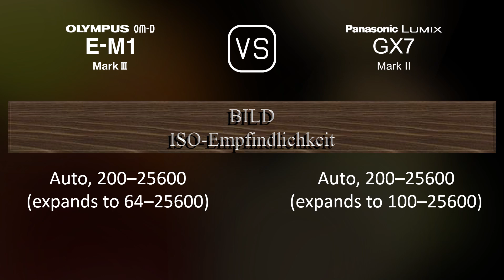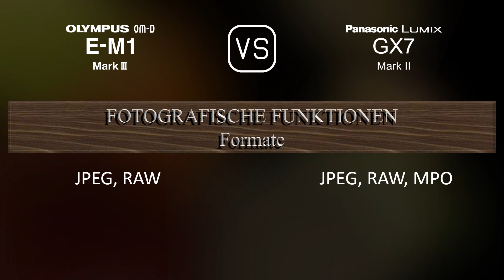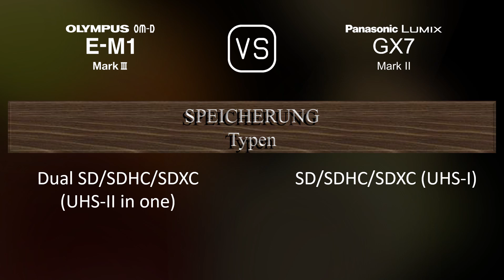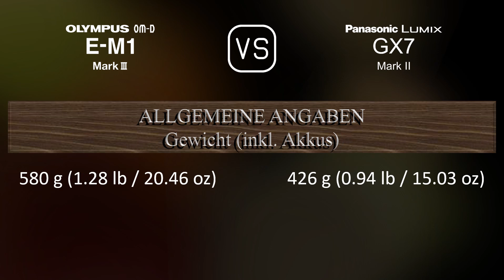Olympus OM-D E-M1 Mark III vs. Panasonic Lumix GX7 Mark II: Ein Vergleich der technischen Daten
Dieses Video gibt einen Überblick über die Olympus OM-D E-M1 Mark III und die Panasonic Lumix GX7 Mark II in einem parallelen Technikdatenvergleich (comparison of specifications). Vielen Dank fürs Zuschauen.

00:25 EINFÜHRUNG
00:33 KAMERAGEHÄUSE
00:40 BILDSENSOR
01:01 BILD
01:16 OPTIK & FOKUS
01:41 BILDSCHIRM
01:58 SUCHER
02:13 FOTOGRAFISCHE FUNKTIONEN
03:06 VIDEOGRAFISCHE FUNKTIONEN
03:20 SPEICHERUNG
03:24 KONNEKTIVITÄT
03:49 ALLGEMEINE ANGABEN
04:07 SONSTIGE FUNKTIONEN